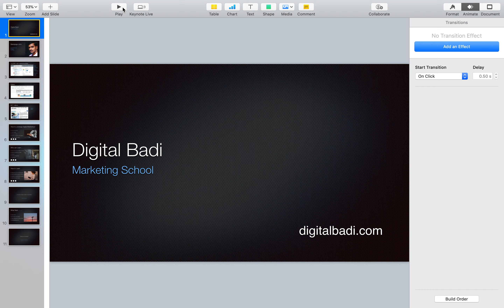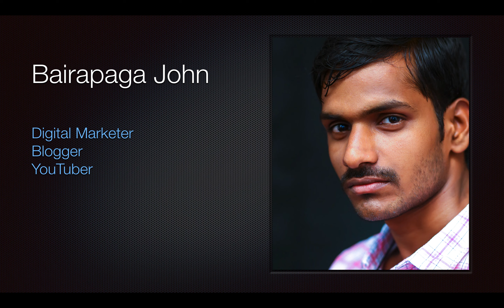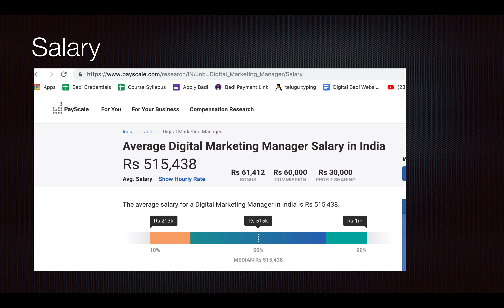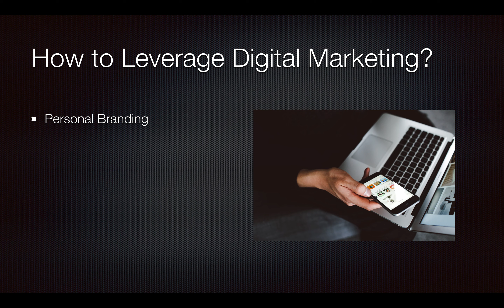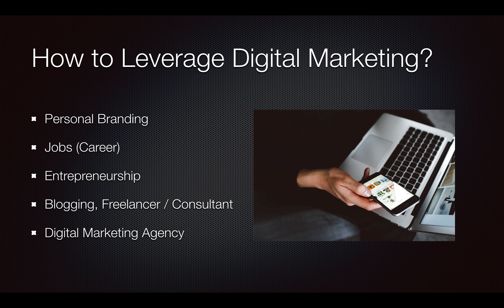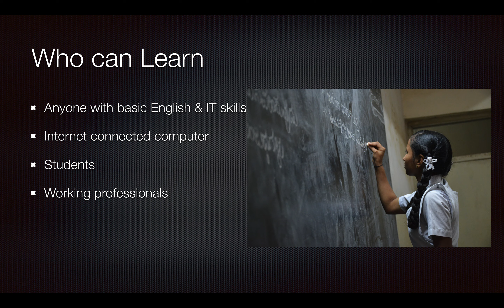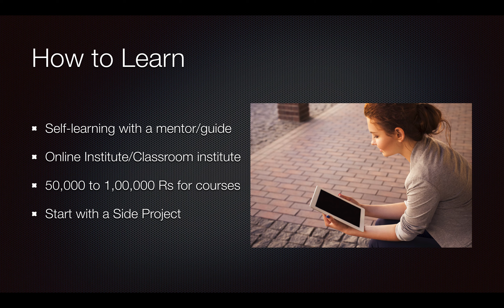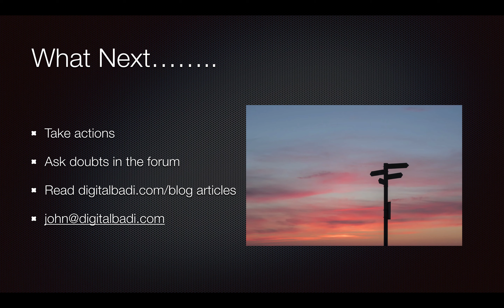Digital Marketing Opportunities in Telugu || Lesson-1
Learn Digital Marketing Course in Telugu